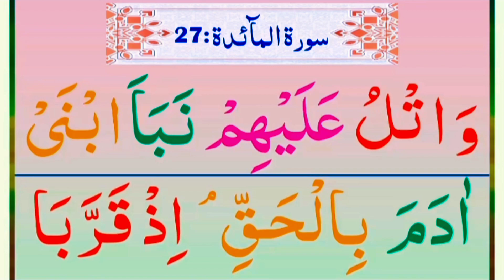Surah Al-Maidah Ayat 27 Beautiful Voice || Tilawat Quran Pak || Watlu Alaihim